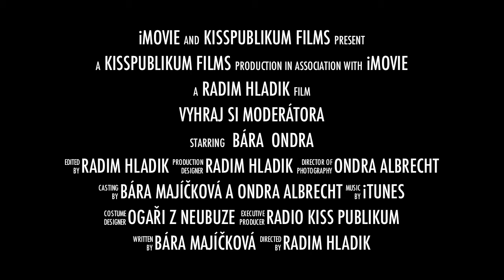Trailer Vyhraj si Moderátora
Bára s Ondrou vykopali rybníček ogarům z Neubuze...